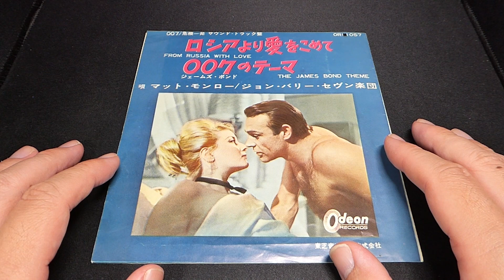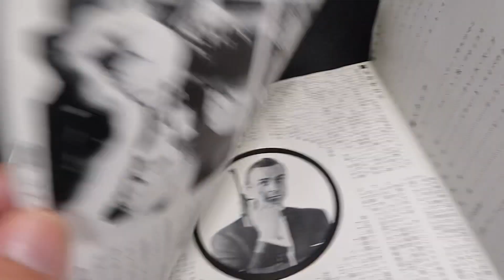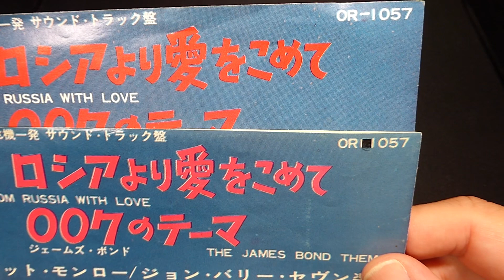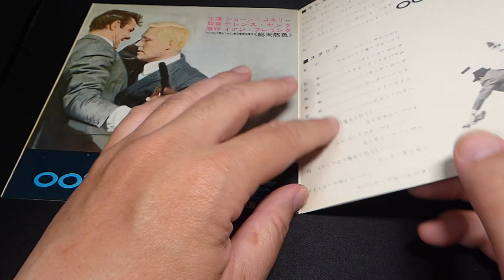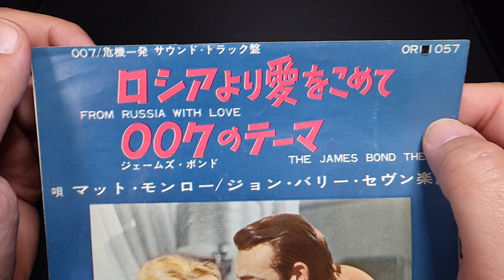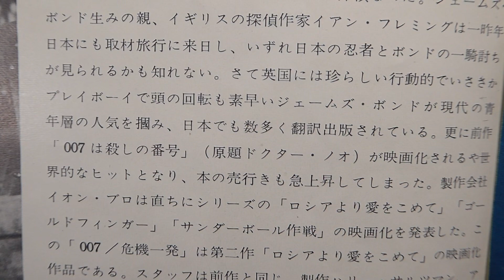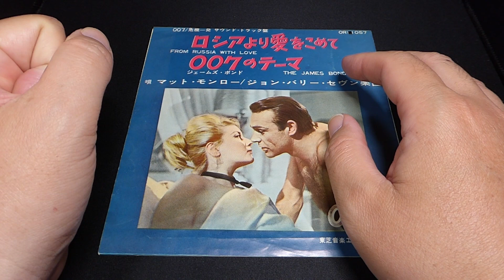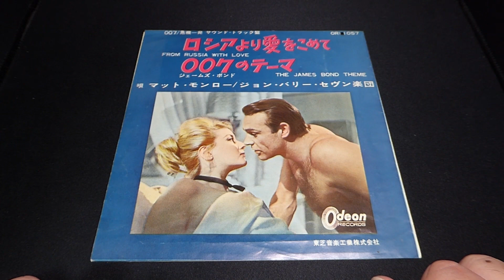映画 007「危機一発」（ロシアより愛をこめて）（From Russia with Love）【第2作：1種類目】007シリーズを映画チラシでプレイバック 映画チラシ【1022本目の動画】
007シリーズ 危機一発 ロシアより愛をこめて 映画チラシ ジェームズボンド ショーンコネリー drno jamesbond seanconnery 映画 洋画 マクガイバーの小部屋